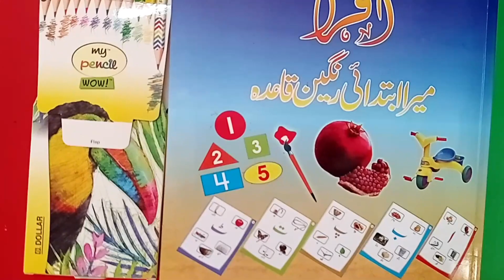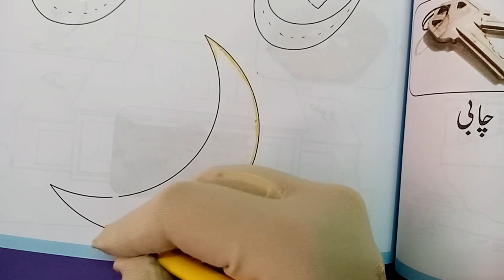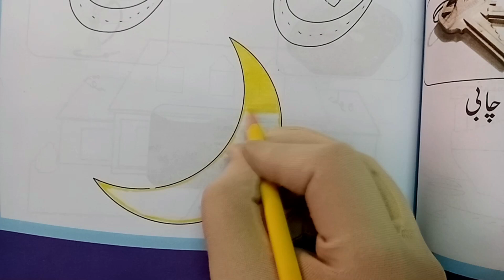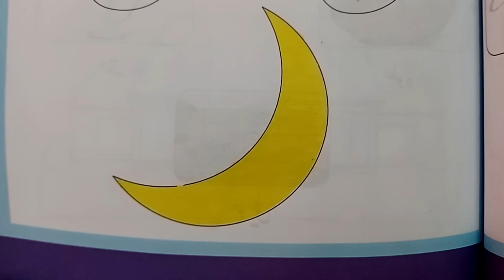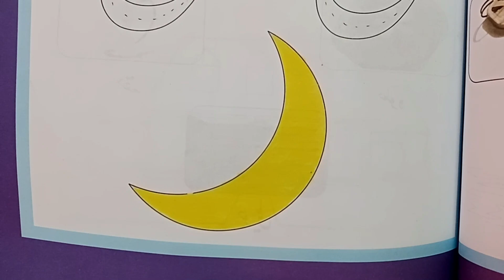COLOURING RAUZA B THURSDAY 2 10 12 2020